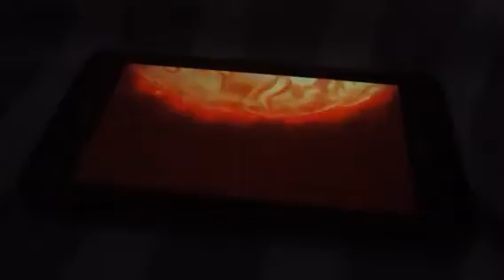Sonic boom fire and ice announcement trailer e3 2015